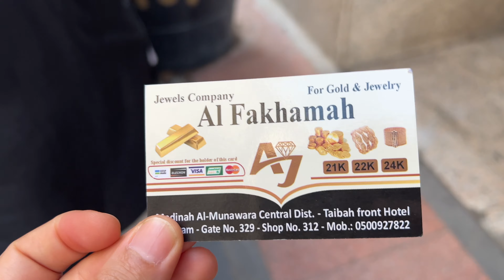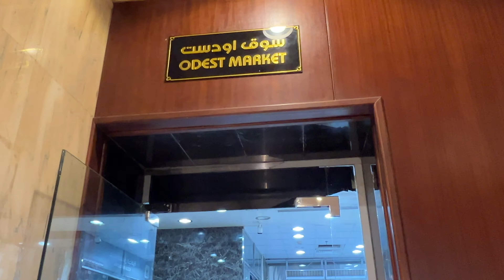Gold Shopping in Madina | Umrah trip